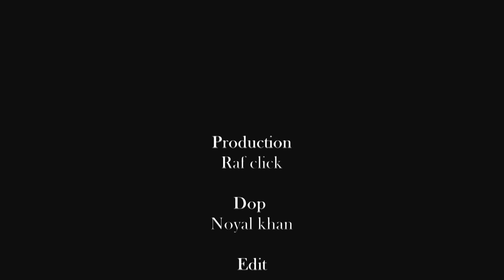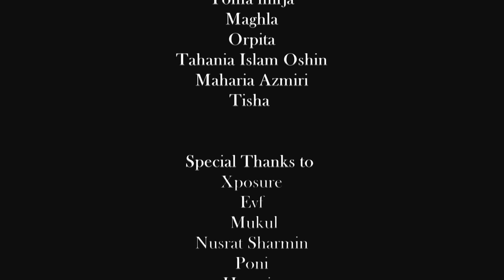Best Makeover of Bangladesh - Monir Hossain Makeup Artist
Md. Monir Hossain is the first Bangladeshi makeup artist who has got international recognition for the dedication to his work and commitment to perfection. He has a long twelve years professional career. Within this short span of time, he has worked to many genres of media like film, TV play, and TVC. This professional makeup artist born in the family of Md. Osman Gani and Monowara Begum in the village of Shilmandi under the district of Narshingdi.